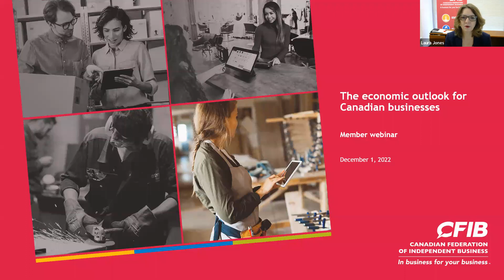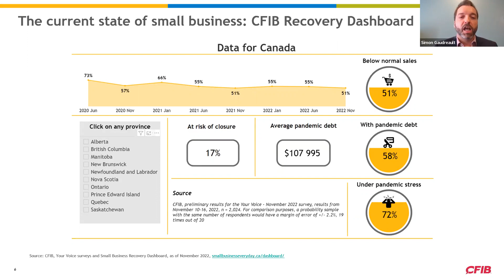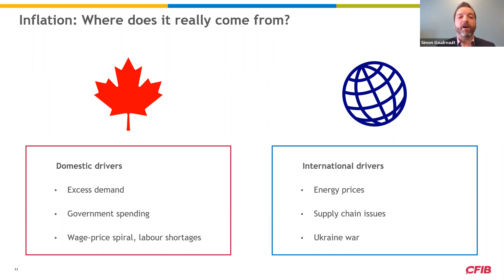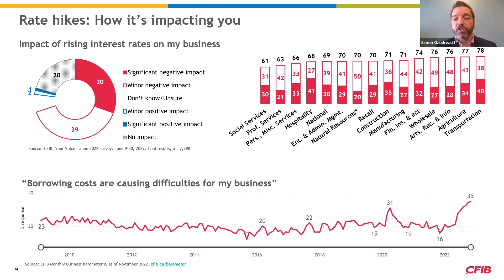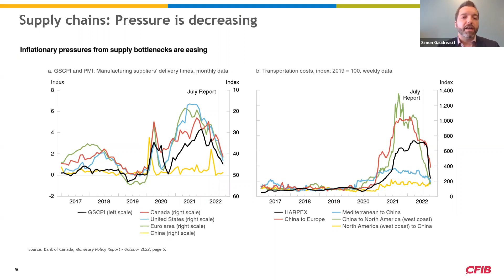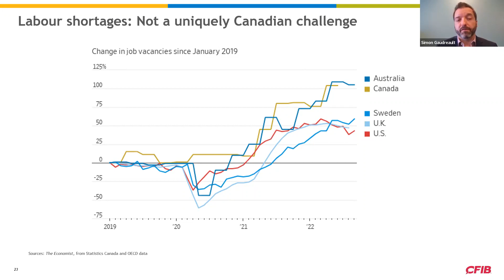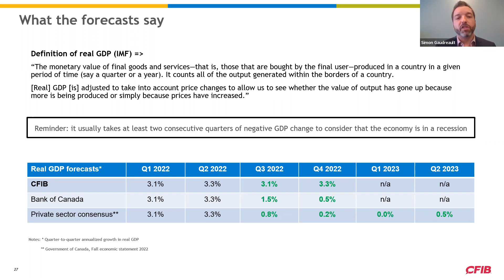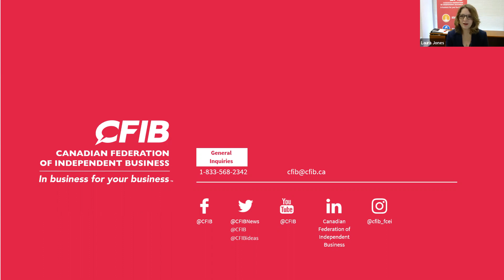CFIB Webinar:The Economic Outlook for Canadian Small Businesses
CFIB’s Chief Economist and Vice President Research, Simon Gaudreault,  discusses the current economic situation and what it means for your business – including a discussion about inflation, interest rates and the labour market.